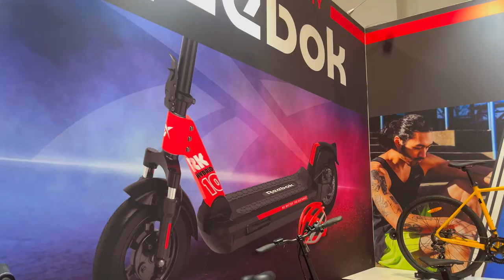CES 2024 : débrief jour2